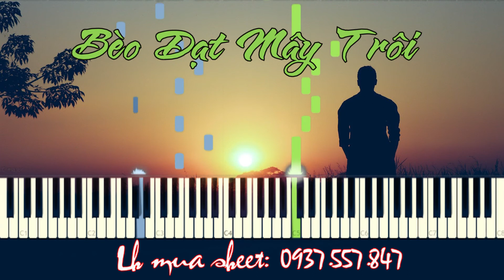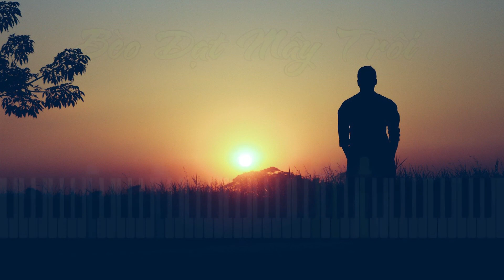Bèo Dạt Mây Trôi - Piano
Mến chào bạn!

Bạn muốn chơi piano những bản nhạc quen thuộc bạn yêu thích theo cách đơn giản ?

Nó không khó hay xa vời đâu bạn!

Chỉ cần thời gian vài tháng (khoảng 2-4 tháng), sau khi học xong khóa piano cơ bản là bạn có thể đọc hiểu và chơi được những bản nhạc theo cách đơn giản như vầy rồi đó.

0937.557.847 (Cô Thọ) Zalo, Viber, Whatsapp.

Địa chỉ: Trung Tâm Âm Nhạc & Giáo Dục Upponia.

Cơ sở 1: Số 149 đường Linh Đông, Phường Linh Đông, Thủ Đức, Hồ Chí Minh

Cơ sở 2: 51 đường A, TTHC, Dĩ An, Bình Dương